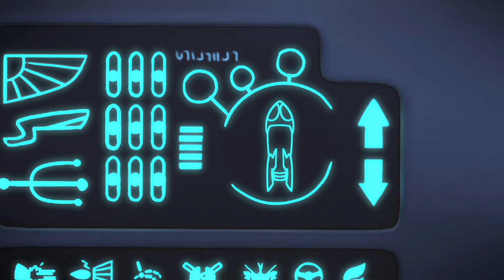أبطال بلباس النوم - بيجي ماسك | Moonstruck: سباق إلى القمر | الابطال المقنعون | افلام كرتون